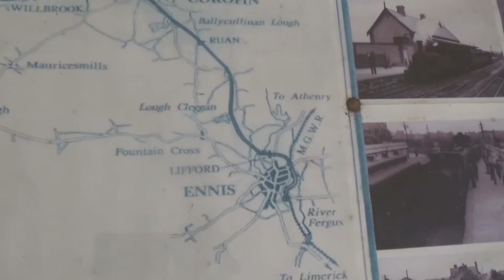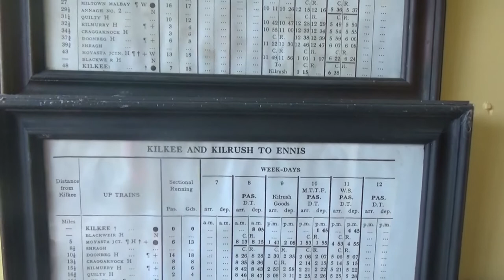Von Galway nach Dingle (Galway, West Clare Railway, Listowel und Tralee - Irland 3/6)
Fáilte go hÉirinn/Welcome to Ireland – Willkommen in Irland
(3) Von Galway nach Dingle

Die „Grüne Insel“ – wie Irland auch genannt wird – bildet die westlichste der Britischen Inseln und ist von der Irischen See und dem Atlantik umgeben. Irland ist ein beliebtes Urlaubsland und hat einiges zu bieten: schöne Landschaften, beschauliche Städte, traditionelle Musik und unzählige kulturelle Stätten sind nur ein kleiner Teil dessen. Der Film zeigt in mehreren Teilen eine Rundreise durch weite Teile der Republik Irland.

Im 3. Teil führt die Fahrt von Galway entlang der Westküste gen Süden. In Moyasta, County Clare, erinnert ein kleines Museum an die schmalspurige West Clare Railway. Nach einer Fährüberfahrt, bei der die Mündung des Shannon gequert wird, ist es mit dem Auto nicht mehr weit bis nach Listowel. Auch hier gibt es ein Eisenbahnmuseum, denn Listowel war einst der Ausgangspunkt einer besonderen Einschienenbahn, die nach dem System von Charles Lartigue betrieben wurde. Weiter führt die Fahrt nach Tralee und zur Blennerville Windmill, die regelmäßig besichtigt werden kann und voll funktionsfähig ist. Von dort führt die Fahrt auf die Dingle-Halbinsel, die sich durch ihre landschaftliche Schönheit und zahlreiche kulturelle Stätten auszeichnet.